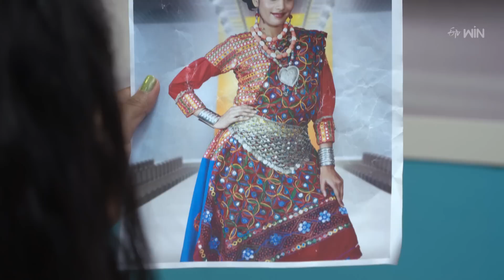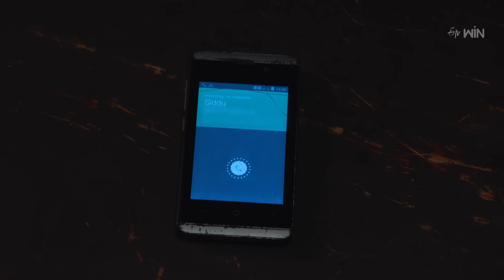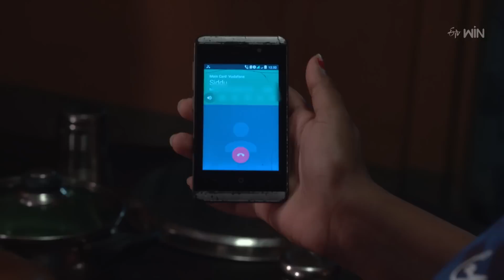Maguva | 9th May 2023 | Episode 02 | Mon-Sat @9:30pm Only on ETV Originals